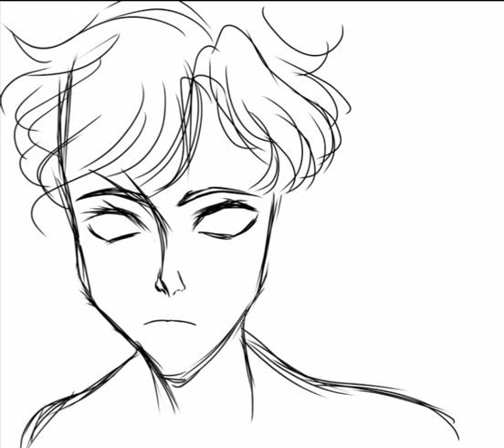Exile | Dream SMP Speedpaint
Song: Smokey Eyes by Lincoln